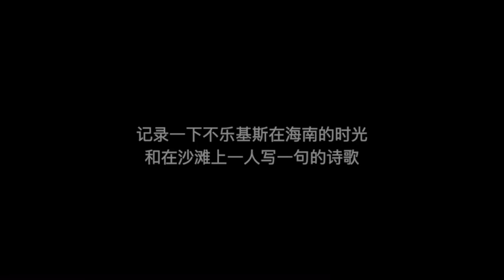A love story —— blur jesus 不乐基斯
a love story in the seaside of Hainan, China
couple poetry in serendipity